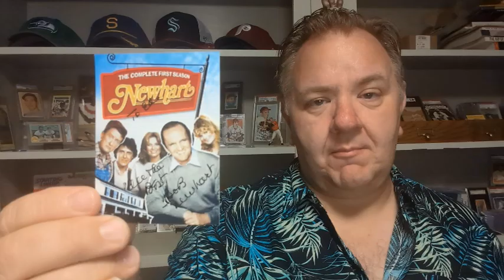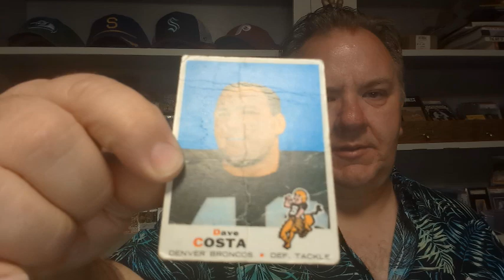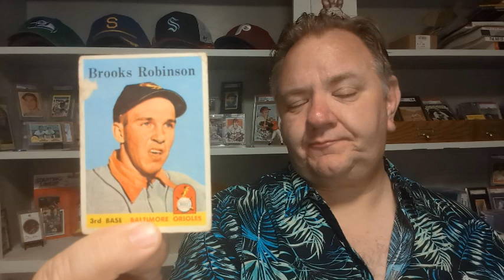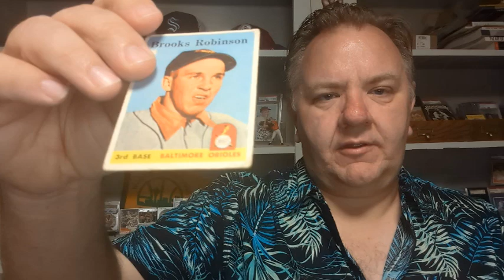Video Response for Robert @commentingcollector Trashy Cards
0:00 Introduction
0:21 NY AL Team Swear Jar
0:48 Bob Newhart
1:59 4 Trashy Cards